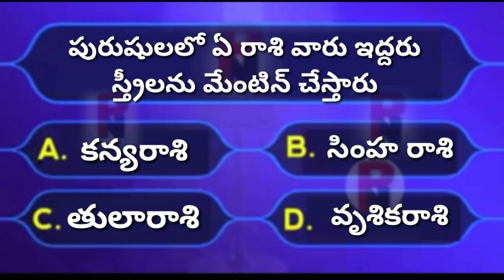Interesting తెలుగు 222 - 122 - 20112 ( GK ) / Palle Navvulu A To z